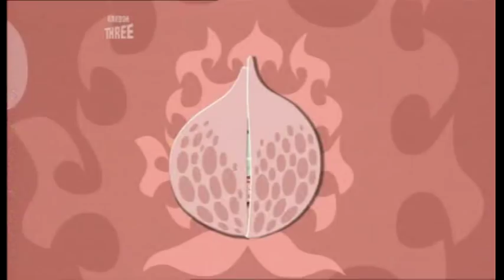junko mizuno animations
collection of the Junko Mizuno animated images from the secind series of Japanorama on BBC3.
The music is a little trying, but I couldn't figure what to replace it with that didnn't seem crappy.